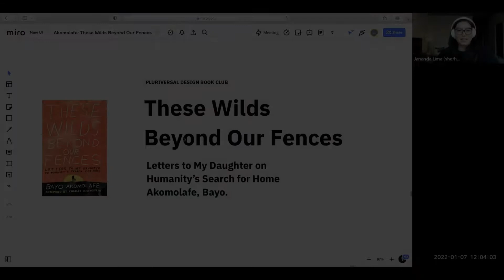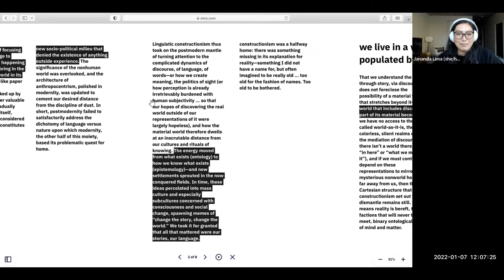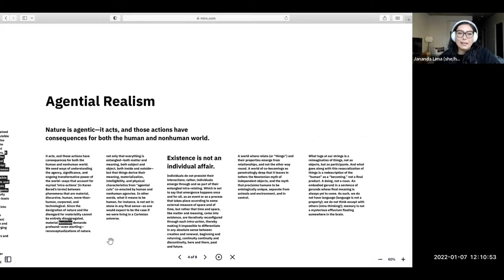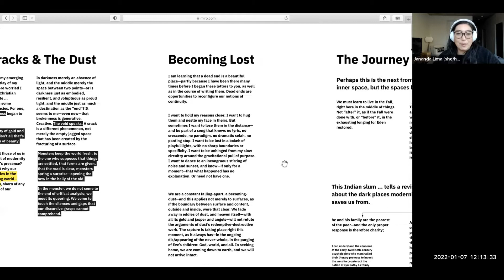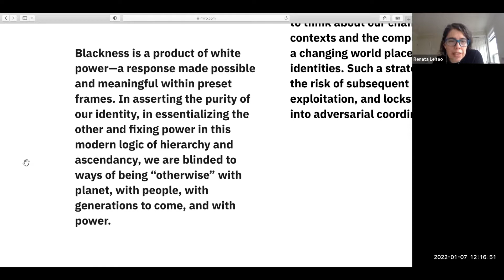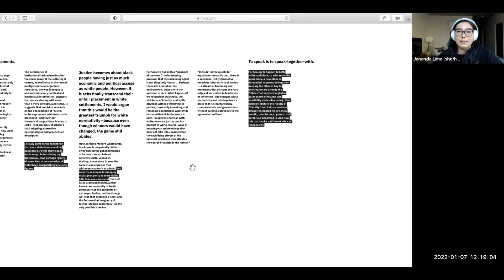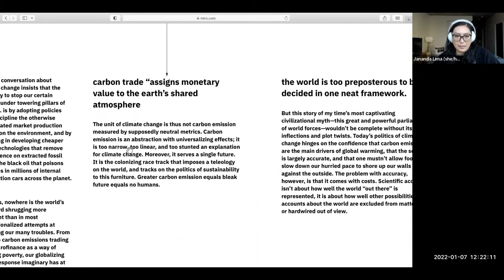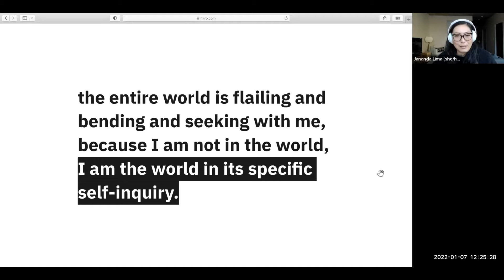Pluriversal Design SIG Book Club 17: These Wilds Beyond Our Fences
Welcome to the Pluriversal Design SIG's BookClub! In this Book Club, we focus on the works of authors from all over the 'pluriverse'. We intentionally focus on the works of authors from Latin America, the Caribbean, and Asia. In our discussions, we discuss how these works impact us as designers.

For this book club, Jananda Lima led our discussion about the work by Bayo Akomolafe: These Wilds Beyond Our Fences: Letters to My Daughter on Humanity's Search for Home

From the Penguin Random House:

About the book: Tackling some of the world’s most profound questions through the intimate lens of fatherhood, Bayo Akomolafe embarks on a journey of discovery as he maps the contours of the spaces between himself and his three-year-old daughter, Alethea. In a narrative that manages to be both intricate and unguarded, he discovers that something as commonplace as becoming a father is a cosmic event of unprecedented proportions. Using this realization as a touchstone, he is led to consider the strangeness of his own soul, contemplate the myths and rituals of modernity, ask questions about food and justice, ponder what it means to be human, evaluate what we can do about climate change, and wonder what our collective yearnings for a better world tell us about ourselves. These Wilds Beyond Our Fences is a passionate attempt to make sense of our disconnection in a world where it is easy to feel untethered and lost. It is a father’s search for meaning, for a place of belonging, and for reassurance that the world will embrace and support our children once we are gone.

About the author: Bayo Akomolafe (PhD) was born in 1983 into a Christian home, and to Yoruba parents in western Nigeria. Losing his diplomat father to a sudden heart complication, Bayo became a reclusive teenager, seeking to get to the “heart of the matter” as a response to his painful loss. After meeting with traditional healers as part of his quest to understand trauma, mental wellbeing and healing in new ways, his deep questions and concerns for decolonized landscapes congealed into a life devoted to exploring the nuances of a “magical” world “too promiscuous to fit neatly into our fondest notions of it.”

Now living between India and the United States, Bayo is a father of Alethea Aanya and Kyah Jayden Abayomi. He is married to EJ, his dear life-partner of Indian descent.

In 2014, Dr. Akomolafe was invited to be the Special Envoy of the International Alliance for Localization, a project of Ancient Futures (USA). He left his lecturing position in Covenant University, Nigeria to help build this Alliance. Bayo has been Visiting Professor at Middlebury College, where he taught on his own formulated concepts of ‘transraciality’ and postactivism. He has also taught at Sonoma State University (CA, USA), Simon Fraser University (Vancouver, Canada), and Schumacher College (Totnes, England) – among other universities around the world. He currently lectures at Pacifica Graduate Institute, California and University of Vermont, Burlington, Vermont.

Bayo is a widely celebrated international speaker, teacher, public intellectual, essayist and author of two books, These Wilds Beyond our Fences: Letters to My Daughter on Humanity’s Search for Home (North Atlantic Books) and We Will Tell our Own Story: The Lions of Africa Speak. He is also the Executive Director and Chief Curator for The Emergence Network and host of the online course, ‘We Will dance with Mountains’.

About the presenter: Jananda Lima is a Brazilian researcher focused on social innovation through co-design and future designs.

Date of event: January 7th, 2022

Further details of the DRS Pluriversal Design SIG can be found